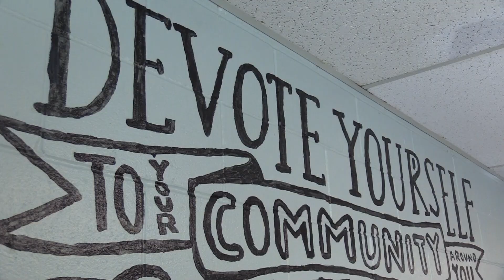Skowhegan Community Center hosting free Thanksgiving meal